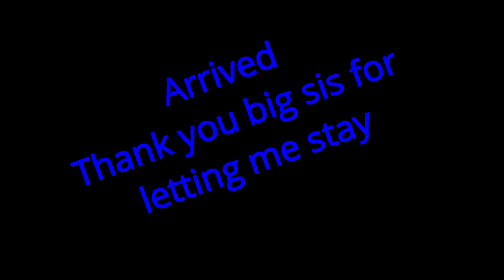Southport to preston station 25/3/19